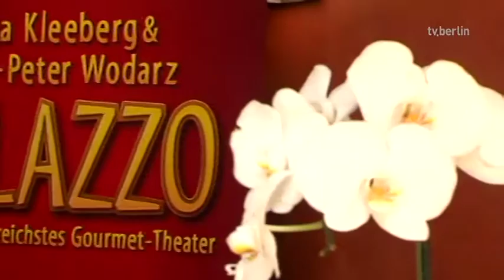Brandneues Programm im Palazzo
Europas erfolgreichstes Gourmet-Theater wartet auf Ihren Besuch! Ab 13. November gibt es im Palazzo ein neues Programm. „Der Ball des Grafen" ist laut Gastgeber Hans-Peter Wodarz die aufwändigste Show, die das Palazzo je gesehen hat. Neben dem Show-Spektakel präsentiert das Theater auch wieder erstklassige Speisen. Diese werden von dem bekannten Sternekoch Kolja Kleeberg zubereitet. Einem gelungenen Abend am Humboldthafen dürfte damit nichts mehr im Wege stehen.